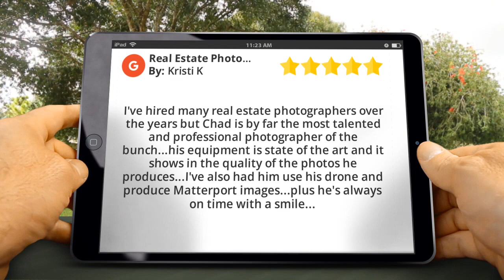Real Estate Photography Palm Springs Indio Great Five Star Review by Kristi K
New Review

I've hired many real estate photographers over the years but Chad is by far the most talented and professional photographer of the bunch...his equipment is state of the art and it shows in the quality of the photos he produces...I've also had him use his drone and produce Matterport images...plus he's always on time with a smile...

Real Estate Photography Palm Springs
82380 Lancaster Way
Indio CA
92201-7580